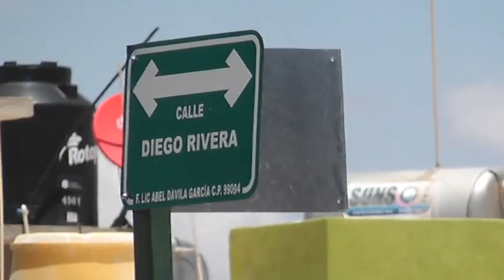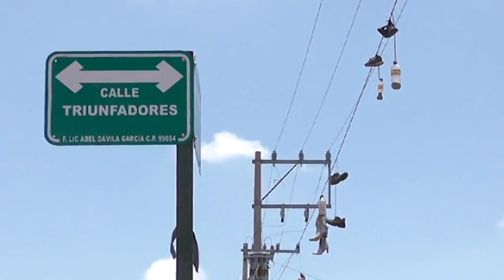Fracc Abel Dávila García, exceso de basura